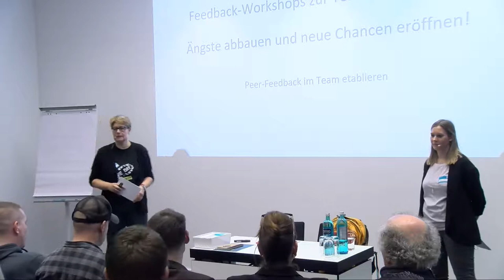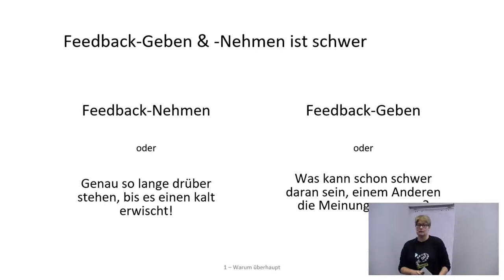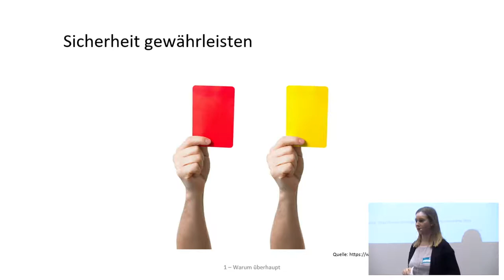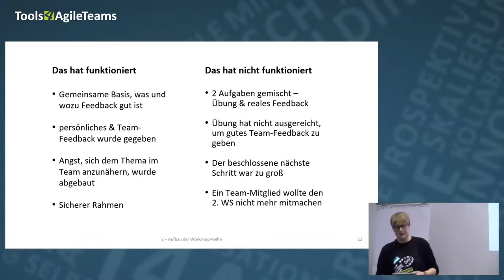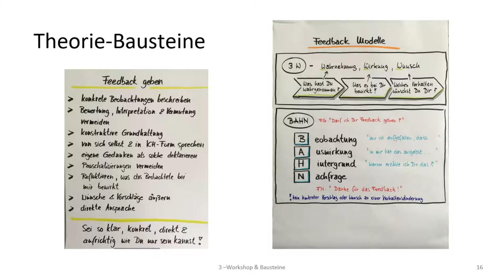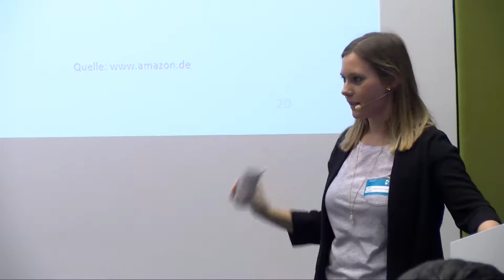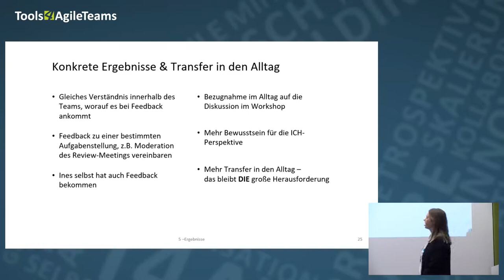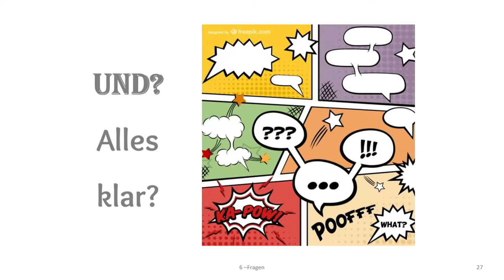Feedback-Workshops zur Team-Entwicklung - Ängste abbauen und neue Chancen eröffnen! | T4AT19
"Feedback - ohhh neee! Bitte nicht!" Mit Feedback-Geben und -Nehmen sind viele Vorbehalte verbunden. Aldous Huxley drückt es so aus: Es ist durchaus nicht dasselbe, die Wahrheit über sich zu wissen oder sie von anderen hören zu müssen. Dabei handelt es sich allerdings nur um die eine Seite der Medaille - denn auch der Feedback-Geber sagt beim Feedback-Geben eine ganze Menge über sich aus!

Übung hilft dabei, die eigenen Widerstände bei Geben oder Nehmen von Feedback zu überwinden. ScrumMaster oder Teamleiter können mit einer Reihe von Feedback-Workshops dazu beitragen, im Team mehr Sicherheit rund um das Thema Feedback zu vermitteln.

Wie konzipiert man so einen Workshop? Und wie konzipert man eine entsprechende Lern-Strecke? Welche Ziele sind damit verbunden? Welche Rückmeldungen haben wir von unseren Teammitgliedern dazu bekommen?
Auf diese Fragen werden wir im Vortrag eingehen wie auch über unsere Erfahrungen und Erkenntnisse berichten.

None

Annette Harder Ines Kaiser